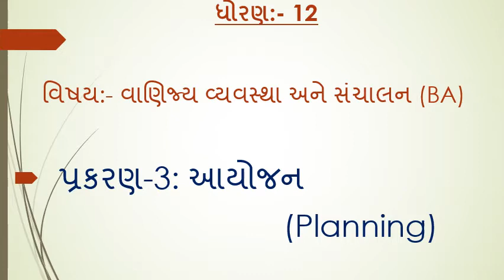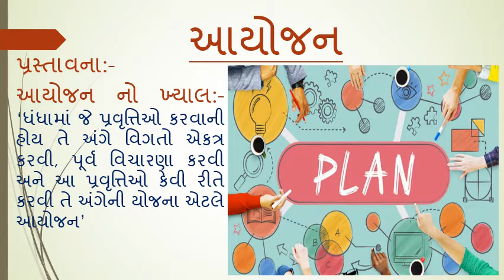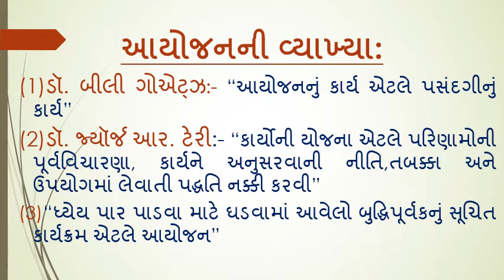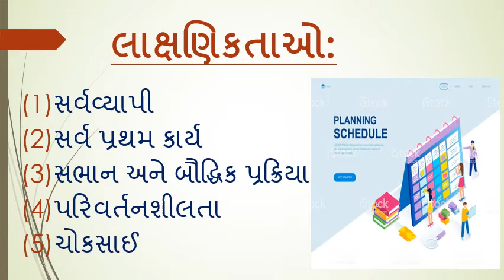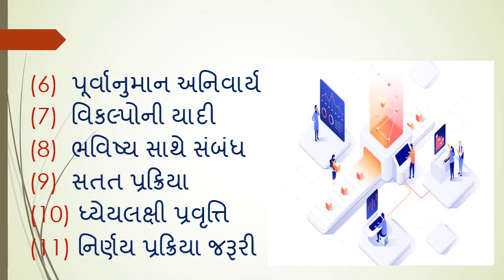STD-12th, B.A. CH- 3 PART-1